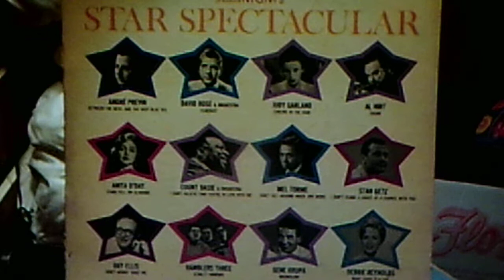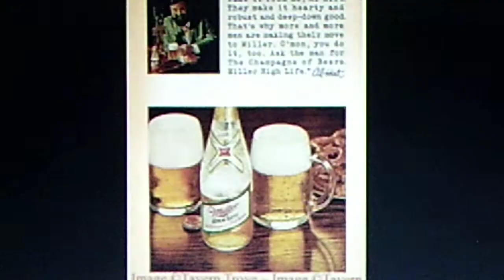Al Hirt's Jazz Band: "Sugar (That Sugar Baby o' Mine)" (1958)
PERSONNEL: Al Hirt (trumpet); Pete Fountain (clarinet); Bob Havens (trombone); Roy Zimmerman (piano); Bob Coquille (bass); Paul Edwards (drums)

Originally released on vinyl VERVE LP MG V-1012 (50,277), "Al Hirt's Jazz Band Ball"
Reissued in the early '60s on PM 10, "ALEMITE CD-2 presents MGM's Star Spectacular"